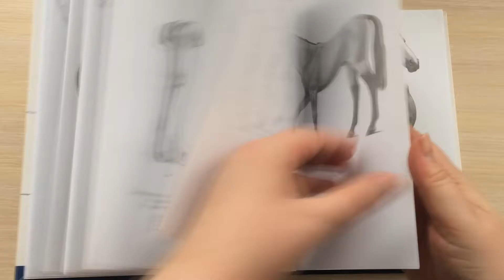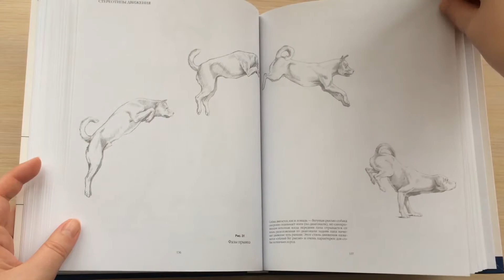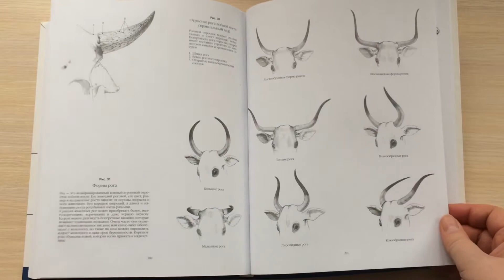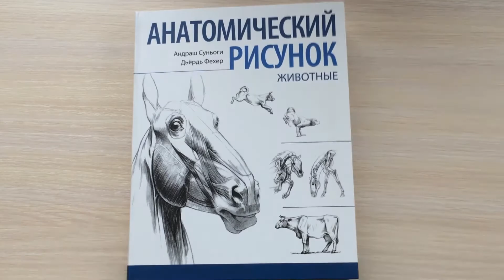Книга Анатомический Рисунок. Животные | Быстрый обзор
Привет!
Сегодня у нас быстрый обзор книги Анатомический Рисунок. Животные (Андраш Суньоги, Дьёрдь Фехер).
Материал, собранный в этой книге, облегчит понимание телосложения животного - его скелета и мышечного строения.